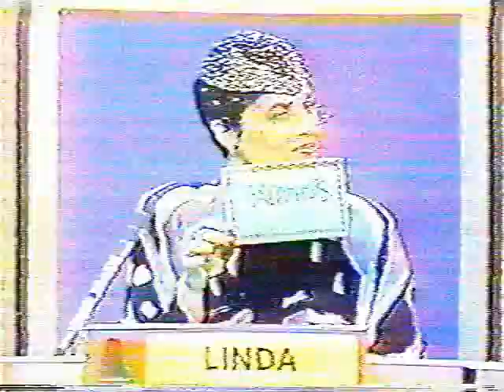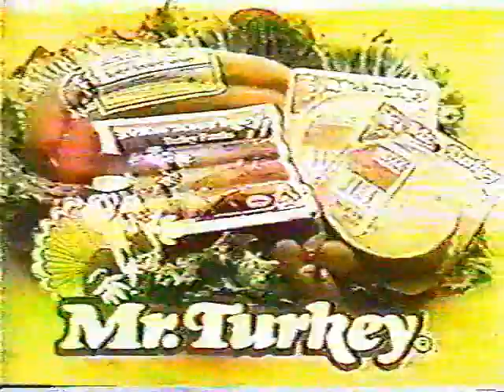MG/HS Hour 3 of 6 (Heidi Bohay, Arsenio Hall, McLean Stevenson, Jamie Farr, Linda Dano)